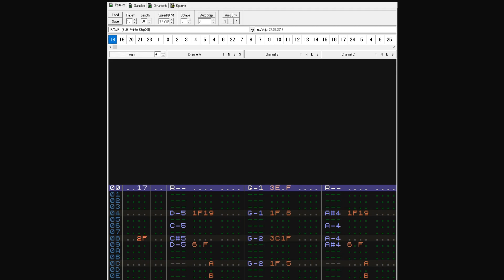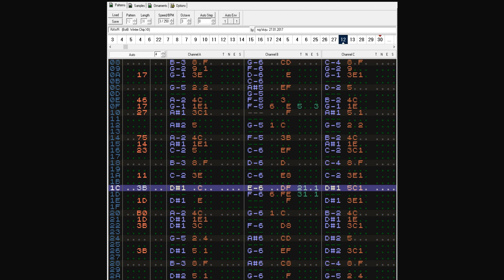ZX Spectrum Music: "RAWR" by n1k-o - Twinlight - Vortex Tracker II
ZX Spectrum Music - RAWR by n1k-o  (Oleg Nikitin)
Twinlight - End Of Game

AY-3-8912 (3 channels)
Vortex Tracker II editor for windows